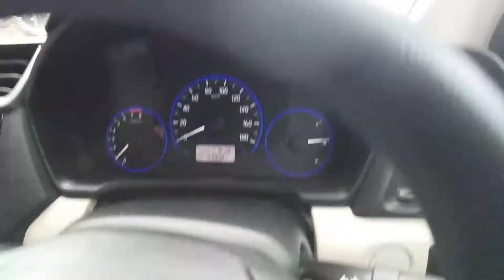Jogja, Kali Winongo, Serangan, Ngampilan, Ngabean, Mulai Mendung, VisitJogja, Wahid Hasyim, Rachmi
Jogja, Kali Winongo, Serangan, Ngampilan, Ngabean, Mulai Mendung,